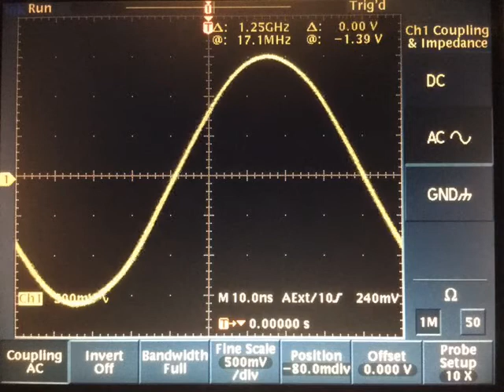HP10811A crystal oscillator 3rd warm up frequency plot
This video was made 54 hours after original turn on at 24 seconds per frame and is played at 10 frames per second.  There are 169 frames total.  You should select playback of 0.25 speed so as to be able to see individual frames.